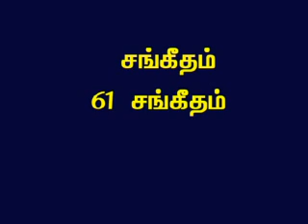TAMIL BIBLE VIDEO COMMENTARY PSALMS 61 PART 1